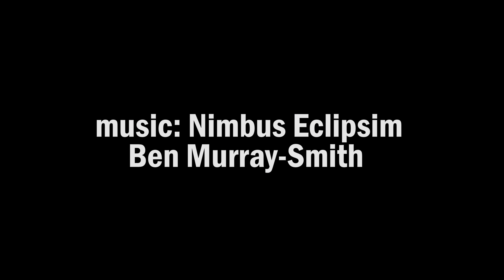DJI Mavic Footage 4/5/2017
Got a drone!

HJARBLAN is managed by Maka Boy Media Productions - Digital Media Branch of Maka Boy Services